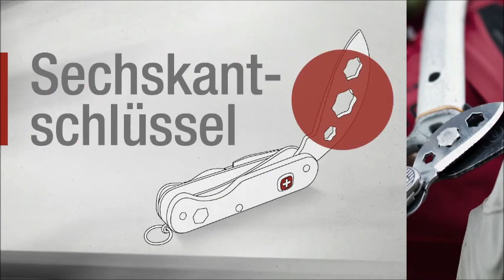Das Ueli Steck Taschenmesser von Wenger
Ueli Steck hat zusammen mit Wenger ein Taschenmesser entwickelt, welches er verwendet um letzte Einstellungen an seiner Ausrüstung vorzunehmen. Das Ueli Steck-Messer wurde für die Extreme erschaffen und ist dabei extrem nützlich für die täglichen Abenteuer.

So einzigartig wie das Metall Titan für die Handgriffe, so einzigartig die Klinge, 50% dicker als Standardklingen und überdies mit 6 erstaunlichen Funktionen ausgestattet. Diese Features besitzen alle 3 Modelle der Titanium-Linie.